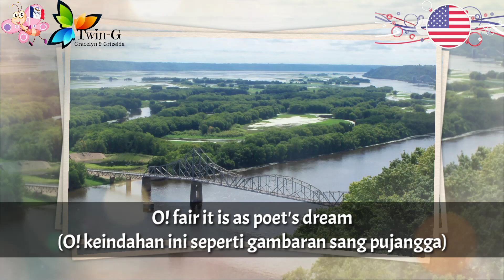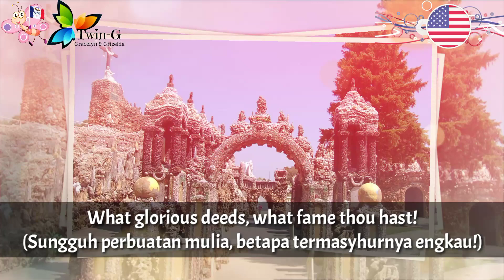Lagu Negara Bagian IOWA - The Song of Iowa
The Song of Iowa adalah lagu negara bagian Iowa.
Diadopsi pada 20 Maret 1911.
Liriknya ditulis oleh S. H. M. Byers, 1867, yang dipusatkan pada cinta dan pujiannya terhadap Iowa.
Sementara musiknya mengambil musik dari lagu "O Tannenbaum" yang digubah oleh Melchior Franck, tahun 1615.

Iowa adalah salah satu negara bagian Amerika Serikat.
Ibukota : Des Moines

Wikipedia